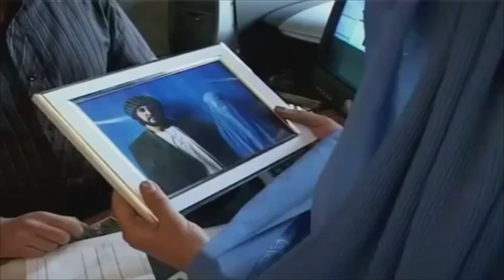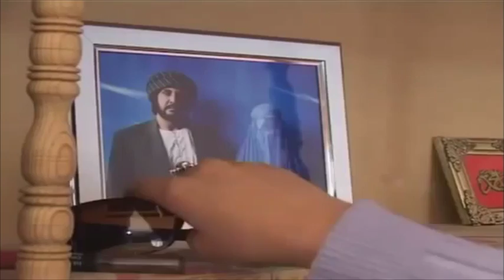Afghanistan short film Sunglasses